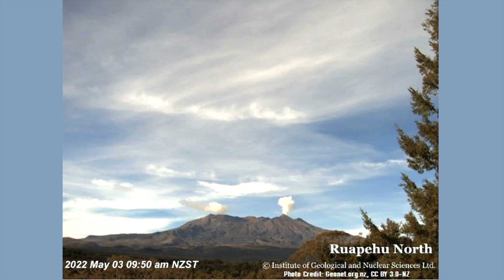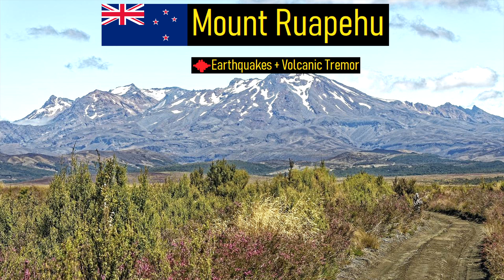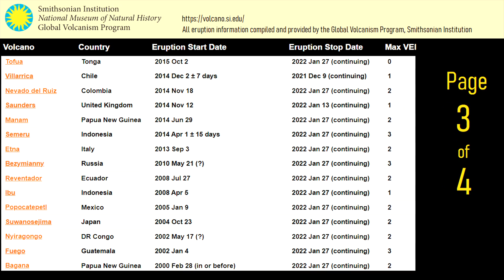This Week in Volcano News; A New Eruption is Possible in Iceland, Plume at Ruapehu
In the last week, there was significant seismic activity in Iceland adjacent to the town of Grindavik due to a new intrusion of magma. This intrusion generated several thousand earthquakes, and may result in the peninsula's 2nd volcanic eruption since 2021. Also, in New Zealand, the Ruapehu volcano is continuing to show signs of unrest as its crater lake produced a sustained steam plume for several hours. And, in the Philippines, the Taal volcano has been producing an unusual level of gas emissions, suggesting a change in the amount of magma under the volcano. This video will discuss these volcano related news stories, as told and analyzed by a volcanologist.

Google Earth imagery used in this video: ©Google & Data Provuders

Thumbnail Photo Credit: tiburi, Pixabay, Pixabay license

0:00 Mount Etna Eruption
0:25 This Week's Top Stories
0:52 Reykjanes Iceland Magma Intrusion
2:39 Ruapehu Steam Plume
3:47 Taal Volcano Update
4:24 Full List of Erupting Volcanoes